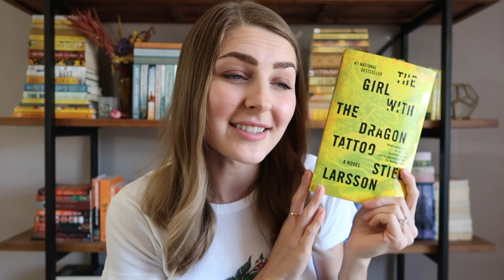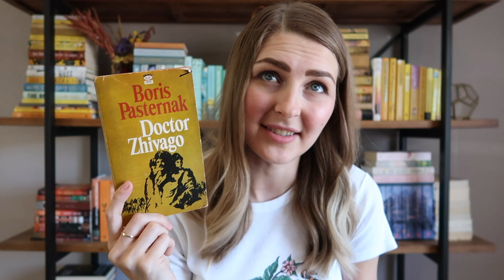10 Books "In Purgatory" // need your help - should I get rid of these books?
I repeat myself a lot in this video. But let me know if you've read any of the books mentioned. Also! Do you have any books that you would deem being "in purgatory" for you?

Books Mentioned:
When We Left Cuba
The Piano Teacher
The Sympathizer
Americanah
Everything is Illuminated
The Girl with the Dragon Tattoo
Pillars of the Earth
Doctor Zhivago

In this Video:
00:00 - intro
01:19 - book 1
02:11 - book 2
03:00 - book 3
03:41 - book 4
04:25 - book 5
05:11 - book 6
06:00 - book 7
06:43 - book 8
07:44 - book 9
08:24 - book 10
9:13 - outro

📲 Voxer — gzthompson